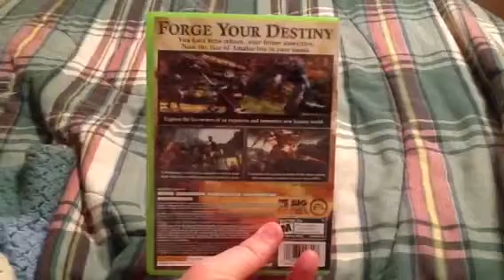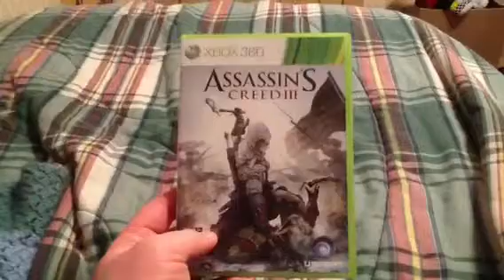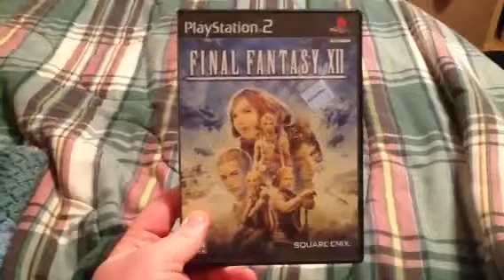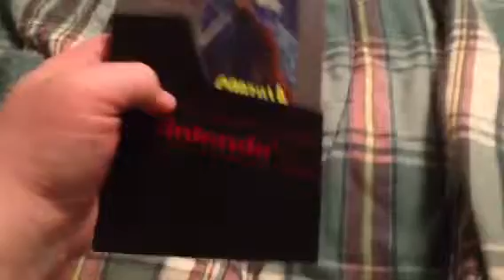Pickup Video 2/09/14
A recap of my most recent pickups for my video game collection both retro and new